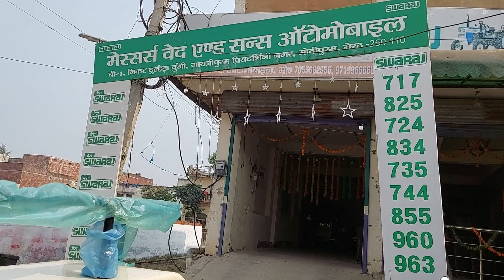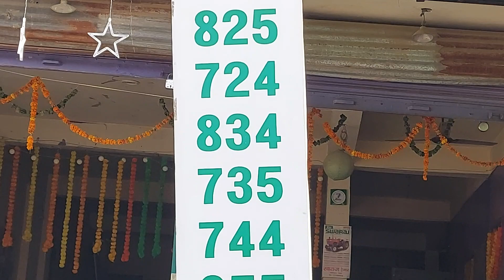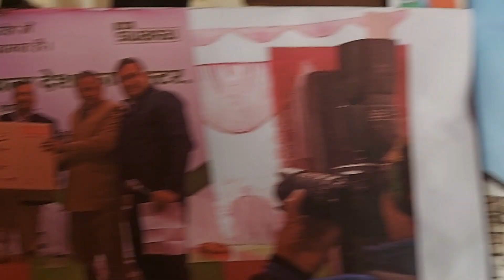त्योहारों पर बिक रहे हैं SWARAJ 744 XT TRACTOR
किसान भाइयों स्वराज ट्रैक्टर बहुत अच्छा बिक रहा है क्षेत्र में ,किसान जो ज्यादातर किराया करने वाले हैं वह इसे पसंद कर रहे हैं